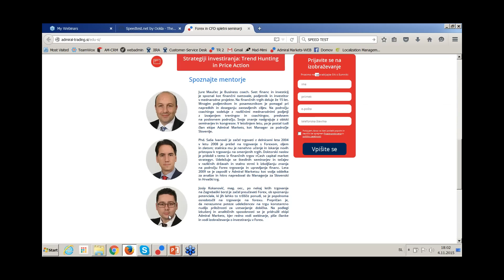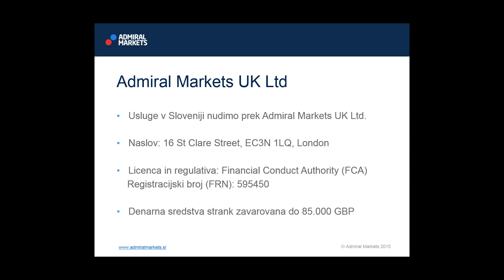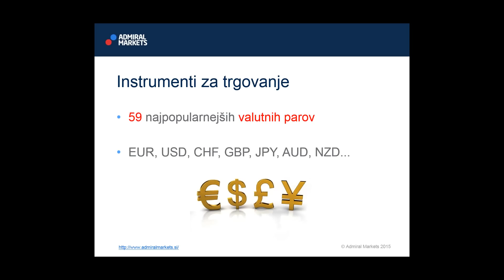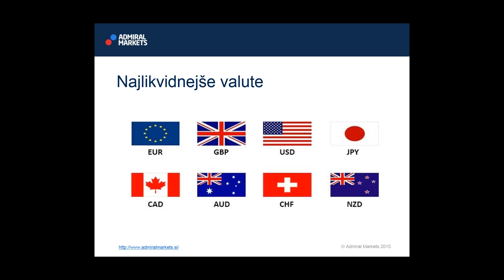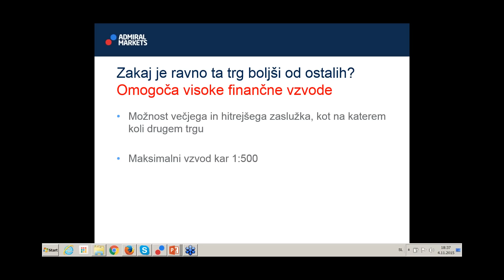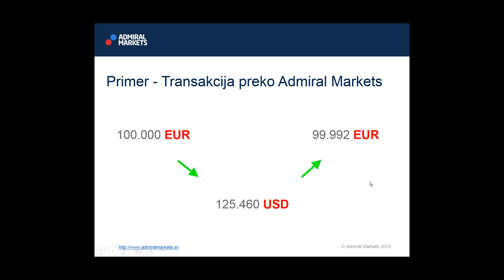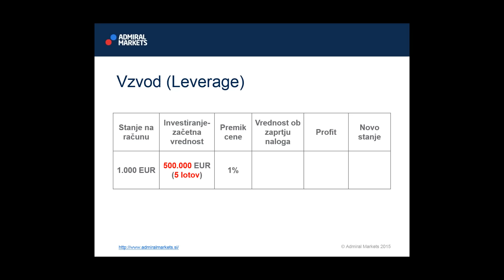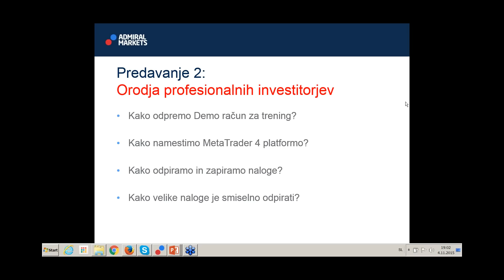Špekulacija – umetnost investiranja 1/5 (04.11.2015)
Poglejte si prvi webinar od serije 5 o osnovah Forexa.